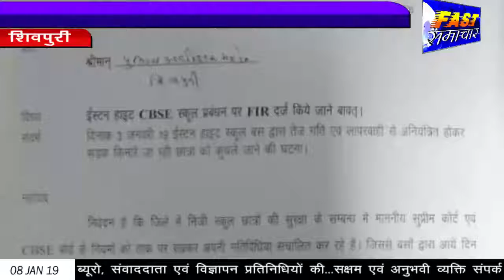शिवपुरी--:ईस्टर्न हाइट स्कूल की बस से हादसे में स्कूल प्रबंधन पर केस दर्ज कराने बावत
शिवपुरी।जैसा कि बिदित कुछ दिनों पहले बालिका की मौत ईस्टर्न हाइट स्कूल की बस से हादसे में हो गयी थी। जिस मामले में पुलिस ने मामला संज्ञाम में भी लिया था।

घटना के बाद यातायात टीम ने अगले दिन पांच बस एवं 7 स्कूली ऑटो को जप्त कर उन पर कार्यवाही की। उसके 2 दिन बाद 2 स्कूल बस पर फिर से कार्यवाही की।

इसी संबंध मे आज पुलिस अधीक्षक को पालक संघ ने ज्ञापन सौपा है।
ज्ञापन में उल्लेख है कि 3 जनबरी 2019 को ईस्टर्न हाइट स्कूल बस द्वारा तेजी एवं लापरवाही से अनियंत्रित होकर सड़क किनारे जा रही बच्ची को कुचला एवं उसकी मृत्यु हो गई। इस संबंध में पालक संघ ने आरटीओ एवं यातायात को जिम्मेदार ठहराया है